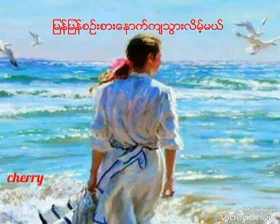ျမန္ျမန္စဥ္းစားေနာက္က်သြားလိမ့္မယ္ ျဖဴျဖဴ (ေရး-စႏၵရားခ်စ္ေမာင္)